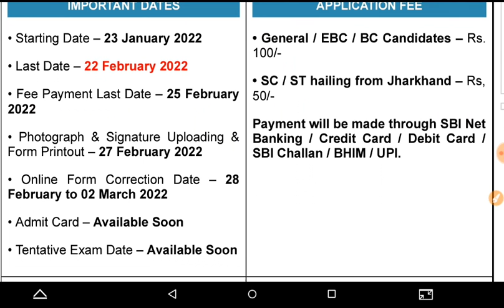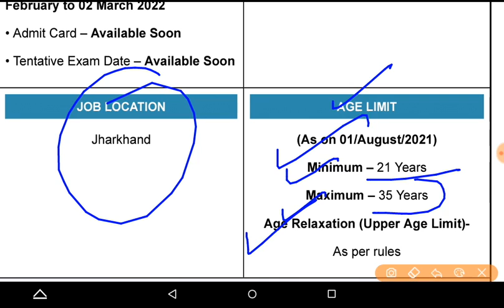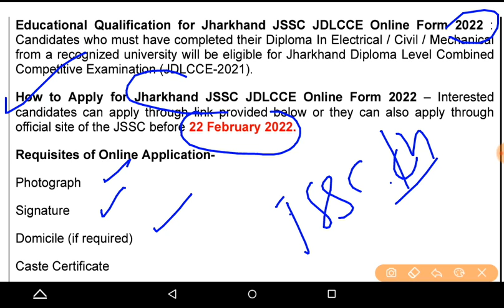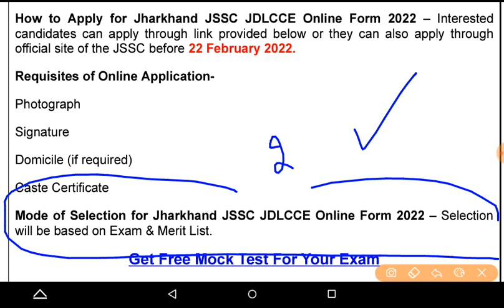JSSC JE Recruitment 2022 || Diploma Holder Recruitment 2022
jssc news
jssc cgl exam date
jssc je recruitment 2022 shorts videos
jssc je vacancy 2021
jssc je syllabus
Jssc je recruitment 2022jssc je syllabus 2022
j
vacancy 2021
Jssc je civil recruitment
jssc je syllabus 2021
jssc je previous year question paper
jssc je general engineering book
jssc je new syllabus 2021
jssc je syllabus 2021 pdf
vacancy jharkhand 2021